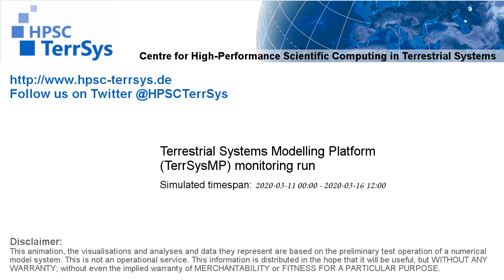TerrSysMP monitoring run 2020-03-11 - water column storage change - NRW (132h)